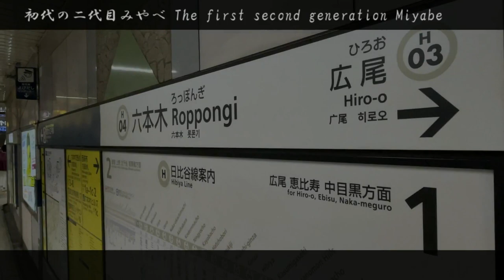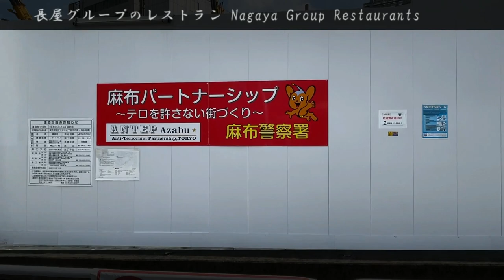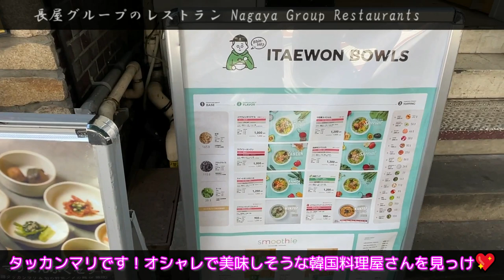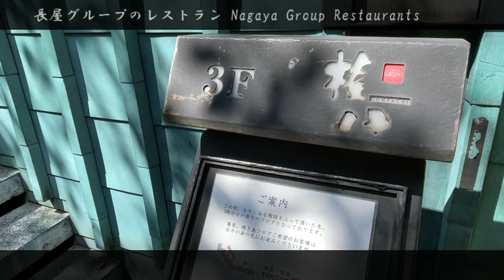六本木クラス【聖地巡礼、ロケ地巡り】舞台は六本木！ドラマのあの場所は？ 日本国内もみっけ Find Your Japan 38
梨泰院クラスの日本版六本木クラス 信念を貫いた一発逆転物語を毎週楽しく見ています。
六本木にある居酒屋「二代目みやべ」の社長である宮部新（竹内涼真）が、父で長屋ホールディングスの元部長であった宮部信二を長屋ホールディングスの会長の長男 長屋龍河（早乙女太一）に殺され、会長 長屋茂（香川照之）と長屋龍河に復讐するテレビ朝日のドラマ。
恋人で長屋に勤める楠木優香（新木優子）、二代目みやべの創業メンバーの麻宮葵（平手友梨奈）、内山亮太（中尾明慶）、綾瀬りく（さとうほなみ）、長屋龍二（鈴鹿央士）。二代目みやべは後に株式会社RC（六本木クラス）となります。宮部新の仲間思いの人柄がいいですね。

今回は、六本木クラスの聖地巡礼とロケ地を紹介します。また、六本木で暮らすように六本木の名所もまわります。

■ロケ地・聖地巡礼
長屋ホールディングス本社は、四谷三丁目駅と新宿御苑駅に近い駐日韓国文化院だったのです。近くに駐日インドネシア 共和国大使館ありました。

六本木駅、六本木交差点、外苑東通り、芋洗坂、東京ミッドタウンなどの六本木をまわりました。その後、動画で撮影班がいたR7ビルディングは、株式会社ＲＣ（六本木クラス）の本社ビルに使われた場所です。

初代二代目みやべは、龍土町美術館通り沿いの福一ビルにある串かつ男 男おでんです。
その後、六本木西公園、六本木ヒルズ、博多麺房赤のれん 西麻布本店、薬膳タッカンマリ ITAEWON BOWLS & WINEなどをまわり、西麻布交差点につきました。

長屋グループの六本木のレストランは、権八 西麻布です。こちらは映画KILL BILLや米国ブッシュ大統領と小泉首相が会食をした場所でもあります。ランチコースを頂きました。
こちら和風の城や蔵のような建物で、外国人観光客、海外セレブにとても人気のお店です。

最後にビルごと購入し、地域の通りのお店を盛り上げた二代目みやべのビルは、西麻布エイトビルのエンゾ パステリアでした。
特に西麻布エイトビルは、ドラマのファンの方が写真を撮っていました。

さあて、次週も最終回もあらたの信念と気合いを見せつけてください！ 楽しみです。
六本木クラスの主な撮影地を巡ってみては如何でしょうか。

西麻布・六本木の【アメリカ】都心のヘリポートと光と闇 世界みっけさんぽ 41

チャプター
00:00 オープニング
00:27 長屋ホールディングス本社
01:52 初代の二代目みやべ
04:38 長屋グループのレストラン
10:52 二代目みやべビル

なさみんプラザ 「日本国内もみっけ」

Adios!